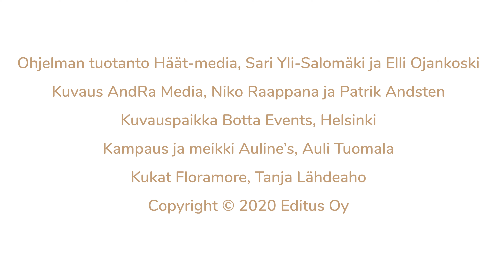Hääkukat: Kukkien kuningattaren vinkit hääkukkien suunnitteluun ja valintaan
Mitä tehdä, jos haluaa pioneja, mutta ne eivät ole sesongissa? Entä millaisia kukkia tullaan näkemään enenevissä määrin vuonna 2021? Floristi Tanja Lähdeaho puhuu hääkukista, niiden suunnittelusta sekä tulevan vuoden kukkatrendeistä. Haastattelemassa Hastag Häät -hääbloggaaja Elli Ojankoski.